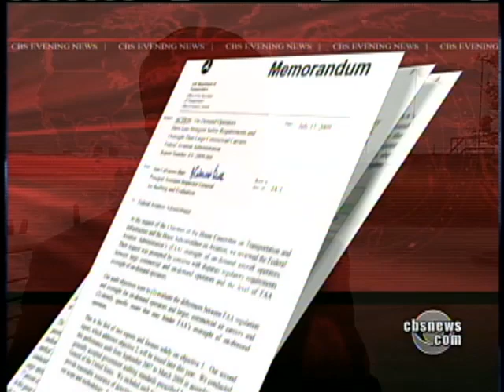Aircraft Collision Remains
Search crews finally hoisted what's left of the sightseeing helicopter out of the Hudson River. As Hari Sreenivasan reports, this isn't the first aircraft accident in New York City.